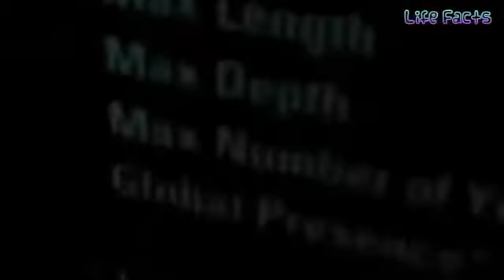10 Real Life Mermaids | Real Mysterious Creatures | Caught On Tape 2017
10 Videos Mysterious Creatures, Real Life Mermaids Caught On Tape